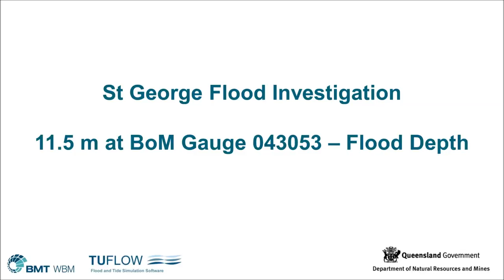St George RL11p5m Depth gauge043053